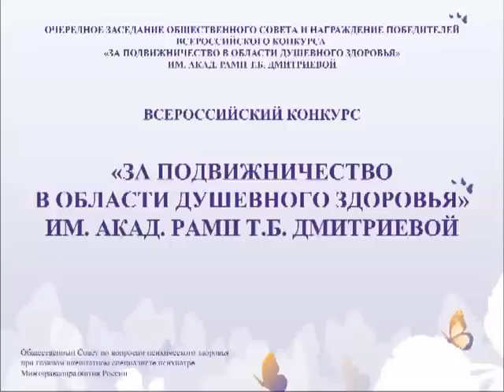«За подвижничество в области душевного здоровья»